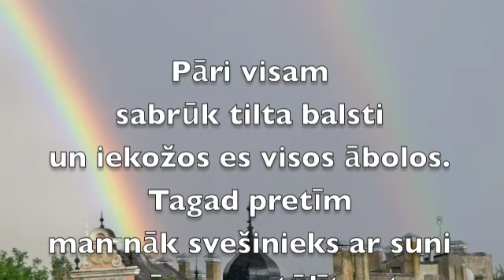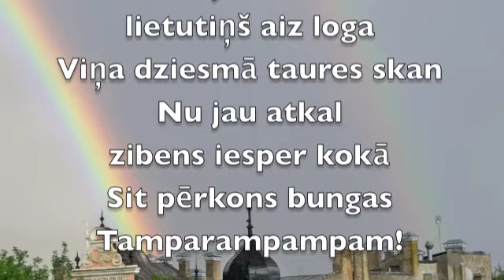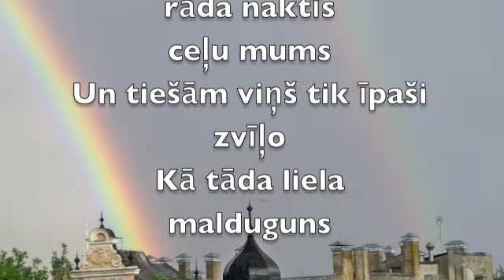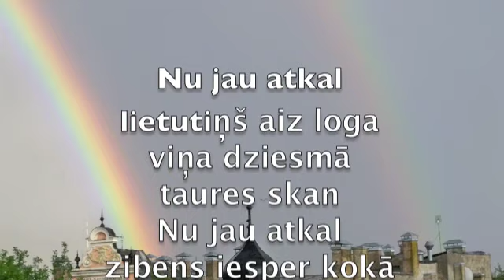"Nu jau atkal" Ūdris&Balode un "Zeme"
Grupa "Zeme" - Ū&B, Ivars Jercums, Norberts Skraucis, Artis Orubs. Feat. trompete Denis Kapri.